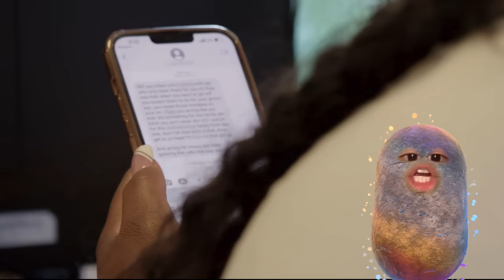Monique and Derek Fight All Day | Love After Lockup Recap (Ep 5)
Music ➔
Joakim Karud

the thottiest thot